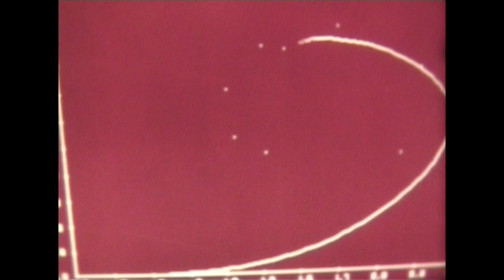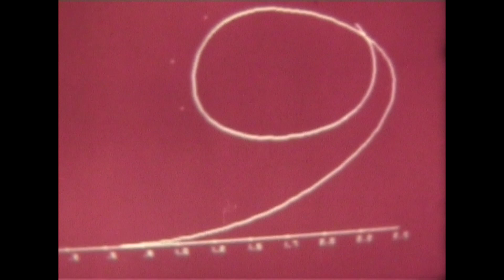Acolo unde se nasc navele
Reconstituire/digitalizare a filmului documentar realizat de studioul Sahia film la ICEPRONAV Galați în anul 1987. Face parte dintr-o serie de filme de prezentare a navalisticii românești în contextul deschiderii României către țările vestice.
Sunt prezentate în liniile generale compartimentele forte ale ICEPRONAV: Centrul de Calcul, Atelierele de proiectare, Laboratoarele de Hidrodinamică navală (Tunel de Cavitatie, Tunel Aerodinamic Naval, Bazin de Manevrabilitate).